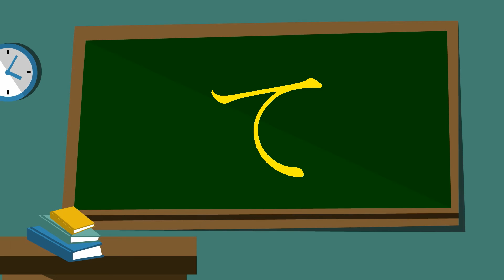ひらがな HIRAGANA fila T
Con este video conocerás, aprenderás y pondrás en práctica los caracteres del silabario japonés HIRAGANA correspondientes a la fila T.